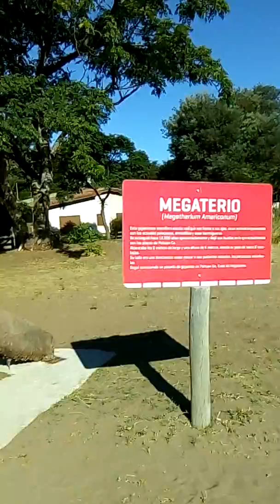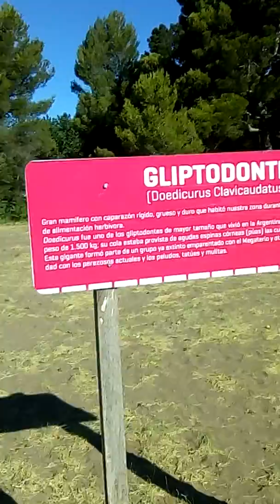Megaterio de Pehuen co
Escultura tamaño real